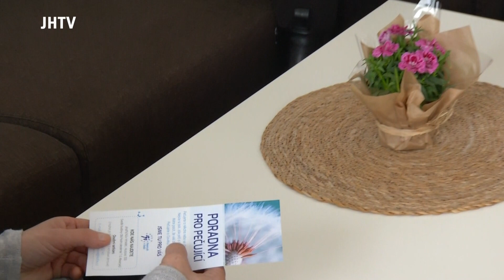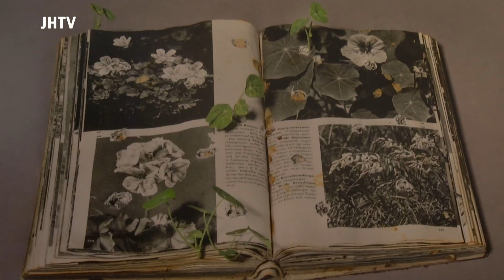JHTV - Zpravodajský magazín Jindřichohradecké televize 14. 4. 2023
1. Radnice nadále řeší převod bytového komplexu na Hvězdárně
2. Poslední etapa opravy Václavské ulici se začne opravovat v červnu
3. Ohradní zeď Krafferovy zahrady se dočká opravy
4. Nemocnice nachystala preventivní Den zdraví
5. Ve prospěch charity proběhne sbírka potravin (22.4.)
6. Hospic sv. Kleofáše pomáhá lidem s demencí
7. DS Jablonský chystá premiéru. Hrát se budou Tři holky jako květ (20.4.)
8. Dům gobelínů představí veřejnosti salon textilního umění (21.4.)
9. Kostel Nanebevzetí Panny Marie rozezní postní a velikonoční duchovní hudba (22.4.)
10. Jarní koncert Swinging saxophones připravila jindřichohradecká ZUŠka (22.4.)
11. Quasi trio vystoupí v kapli sv. Máří Magdaleny (24.4.)
12. Město slavilo Velikonoce. Náměstí pohostilo Poslední večeři
13. Jiří a Sophie Tillerovi vystavují v Muzeu fotografie